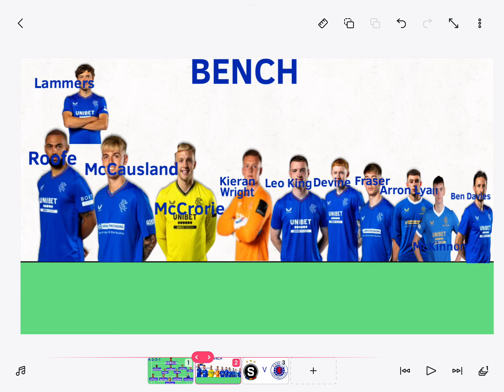My Predicted Lineup For Rangers Vs Sparta Prague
My Predicted Lineup For Rangers Against Sparta Prague in The Europa League On Thursday!